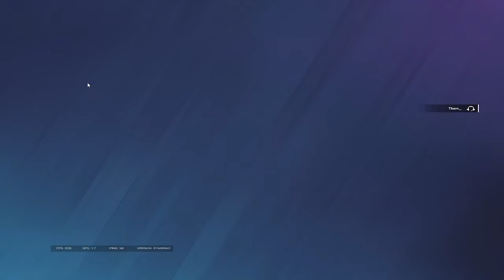Brains of the Operation | Rainbow Six Siege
We got a little quick edit from @ryguyr6 Hope yall enjoy! Sit back, watch and laugh.

R6 Tracker: Track your stats, Others stats, or in game stats with R6 Tracker!